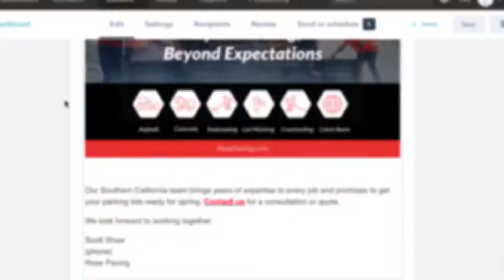Yakkety Yak Inbound Marketing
Measure your brand's success and drive leads for your business through inbound marketing.